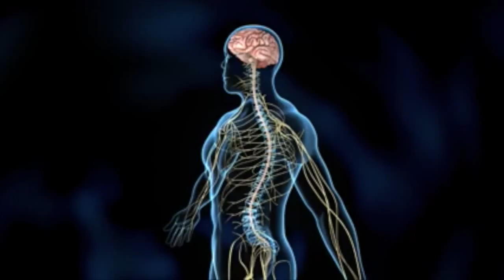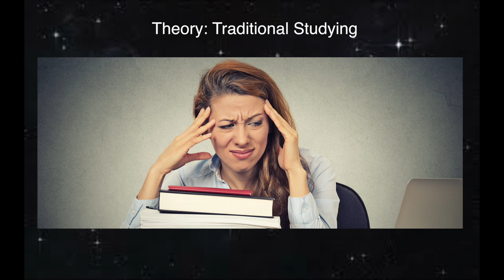Welcome to EmpoweRN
Love you guys!
xoxo
- Caroline